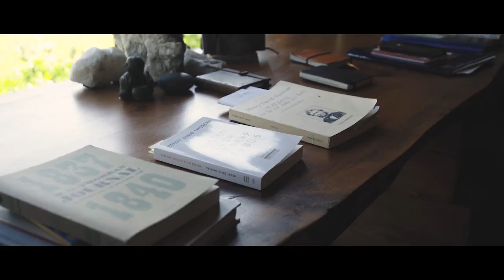Richard Séguin - Retour à Walden (personnage de Henry David Thoreau)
Pendant plus de 40 ans, Richard Séguin a développé un attachement particulier aux écrits et au parcours du philosophe Henry David Thoreau. Il s'est entouré de Normand D'Amour, Élage Diouf et Jorane pour raconter une parcelle de l'histoire du philosophe de Walden dans ce nouvel album.

L’enseignant, philosophe, essayiste et chroniqueur Normand Baillargeon signe aussi un texte poignant pour l’une des 19 pièces de ce disque magistral. Guido Del Fabbro et Hugo Perreault, aux arrangements et à la réalisation notamment, s’ajoutent à ces collaborateurs de renom.

L'album Retour à Walden est disponible partout.